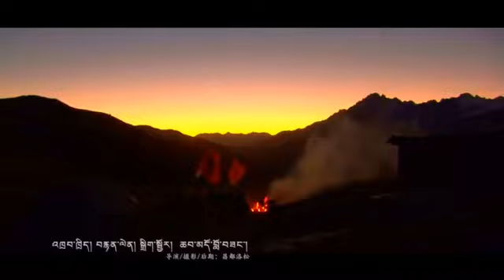2020) New Tibetan Song by Dege Dayang and Riwoche Lodoe 《ལས་དབང།》